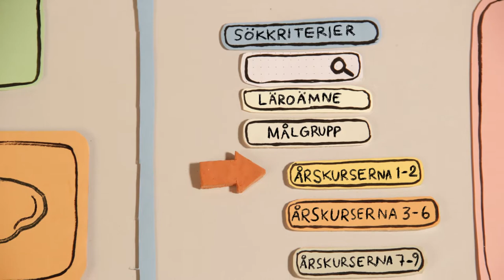Kultus - Så här funkar det!